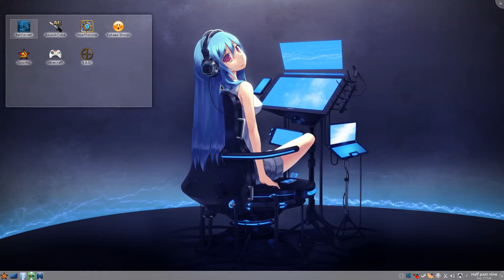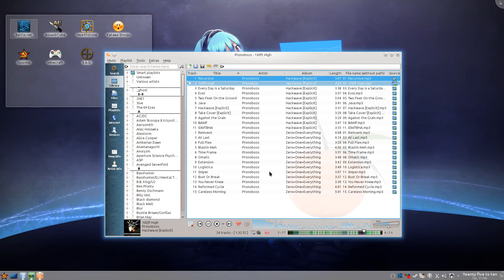Hearthstone Kubuntu 13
Rocking Kubuntu 13.10 with the backports enabled giving me KDE 4.12.1.  Decided to show of how awesome Linux is while playing a Windows only game (shame on you Blizzard) while listening to the awesome sounds of Pronobozo... search him on the Googles and support him kthx :)

I will figure out how to record my voice soon enough... it is my noobishniss that is the barrier :p

Best enjoyed at 1080p as God intended.